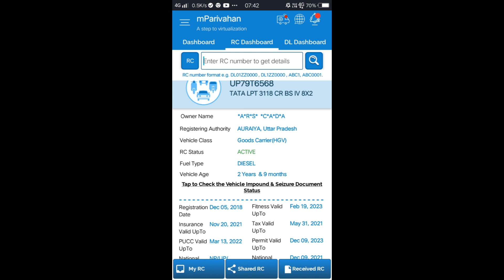Second hand 12 tyre (3118) sale review...,Commercial vehicle sale 2018 new model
sold sold sold sold sold sold

Model:-Dec, 2018 new condition
Body length:-25fit
Tyre:-90 %to 95%
paper :-All papers are complete
Rate :-18 to 19 lac
Location:-Near by Kanpur , Auraiya, Uttar Pradesh